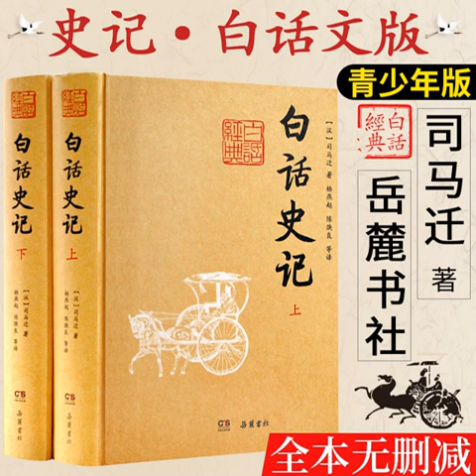074衛康叔世家 3